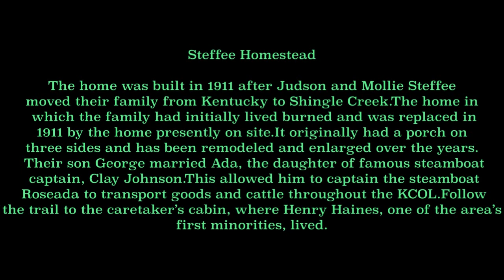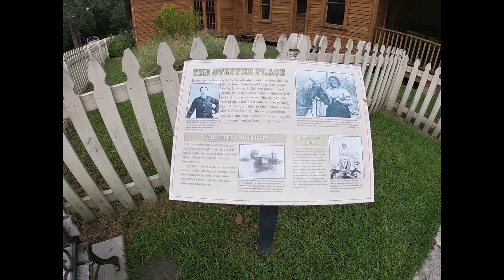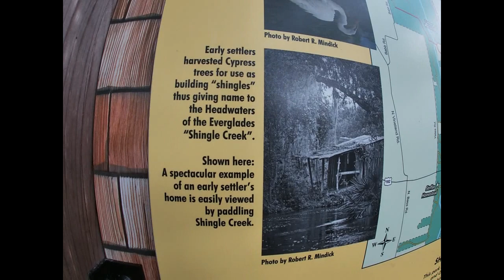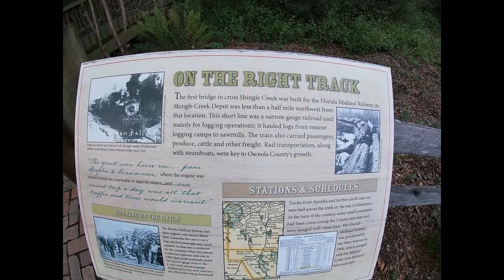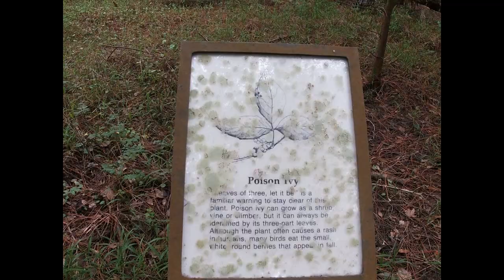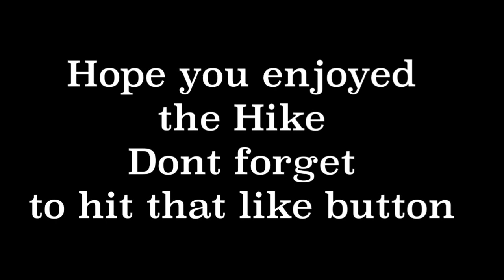Hiking in Florida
In this episode we hike in rural Orlando at a very nice place called Shingle creek

A Couple just Traveling in our 45ft toy hauler Seismic fifth wheel camper. Our goal is to travel to exciting places and create new adventures while we connect with the world around us.

Equipment used
Galaxy Note
Apple iPhone
Go Pro Sessions and 7
Mac Pro
Sony Camera

Stickers and Magnets Available for 3 dollars covers shipping and Etc